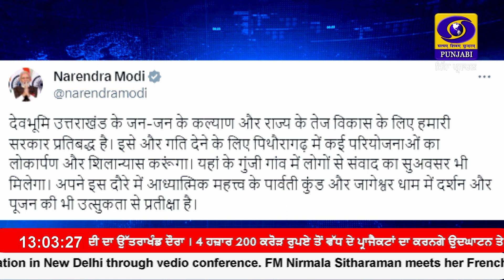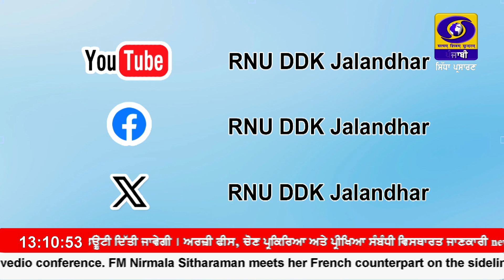1300 || OCTOBER 12, 2023